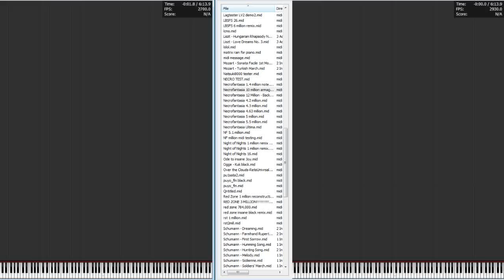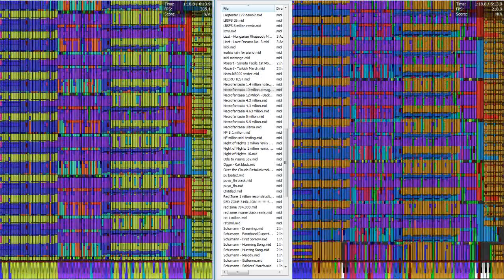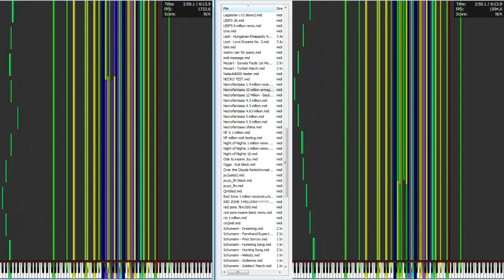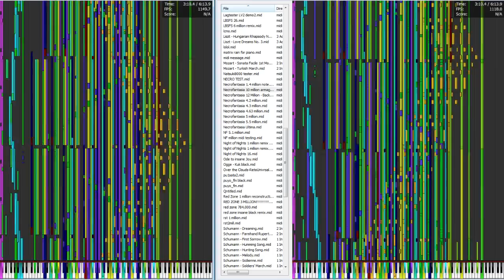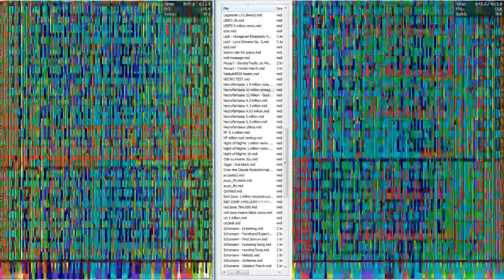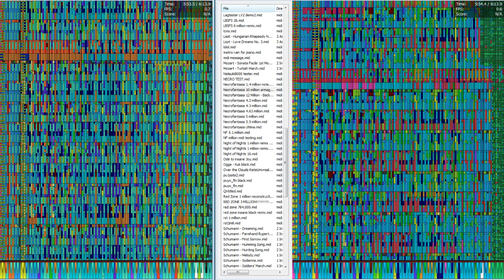Necrofantasia 10 million armageddon X2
this is in response to the video called Quad U.N Owen Was Her 4 million by TTC here is a link to the video. Also i have alot more midi videos and gaming videos so go and check them all out :D